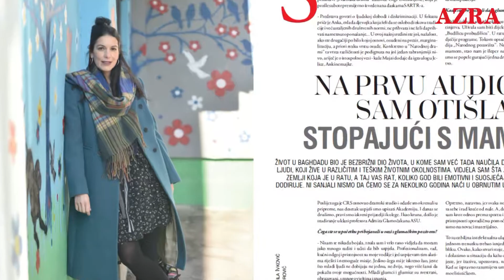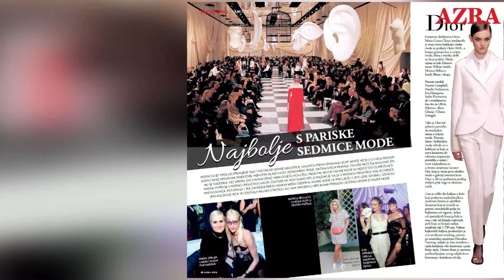1092. izdanje magazina Azra